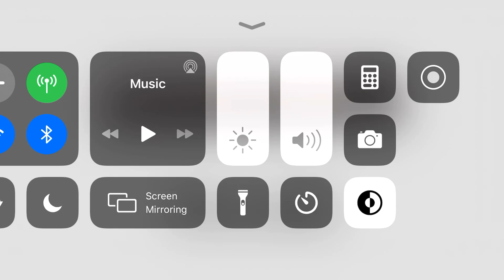Updates (I’M BACK!!!!) SURPRISE 🏅 🎈